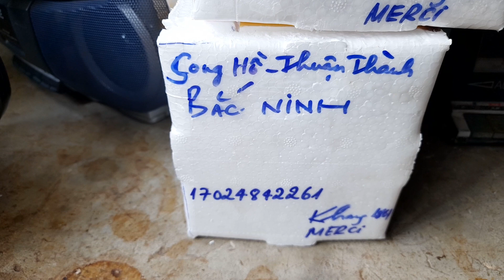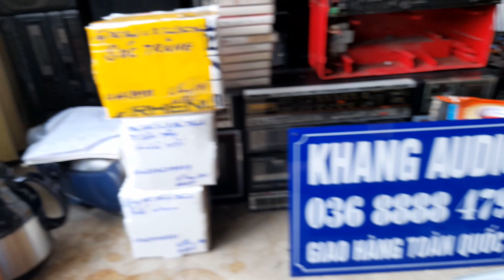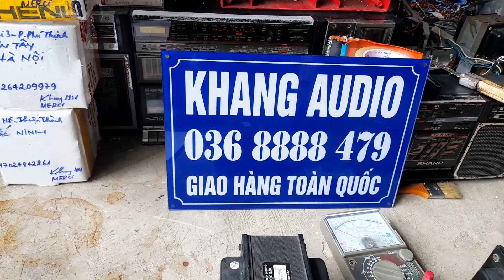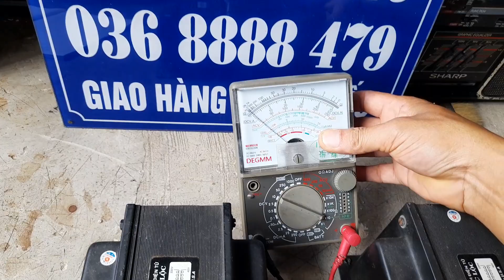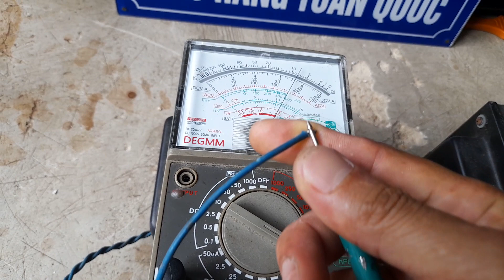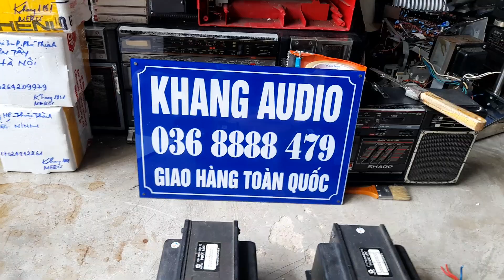2 NGUỒN AMPLY , GIÁ 650K